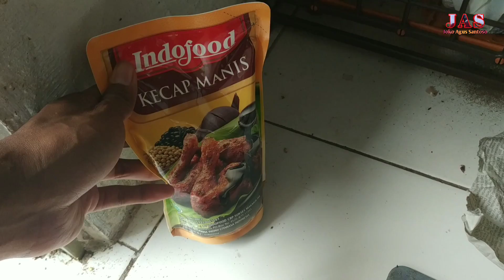JUDULNYA MASAK AYAM KECAP ALA KOST KU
hari ini saya masak kesukaan aku bersama cheff kost ku yaitu akang bagus yang selalu masak makanan untuk kami makan hari ini